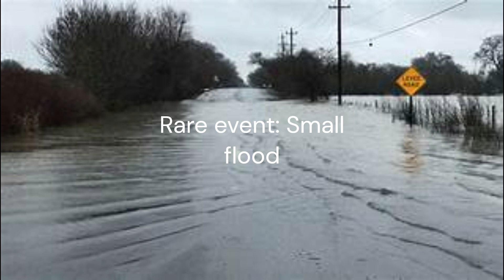Feather Family update ideas.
00:00 Beggining
00:05 Roseate Spoonbill
00:24 Royal Spoonbill
01:01 Burrower Owl
01:46 Trash bins
02:27 Bird prey
03:10 Sword-Billed-Hummingbird
03:50 Kãkãpõ parrot
04:26 Flood
05:06 Mud crab prey
05:42 Diving ability
06:28 Red-Ovenbird
07:23 Small Town
08:04 Electricity poles
08:48 Ending